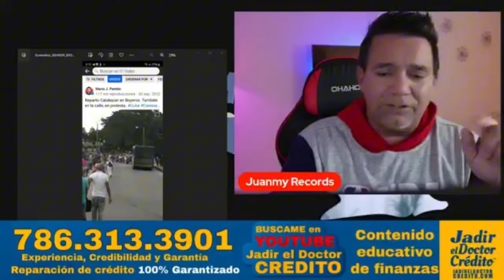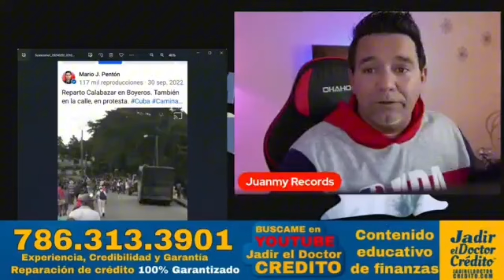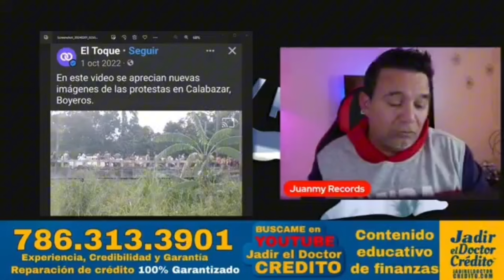PROTESTA en LA Habana, CUBA 🆘️ TODA LA VERDAD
Asi fue la protestas de los 20 segundos en el Puente de Calabaza de la Habana , Cuba